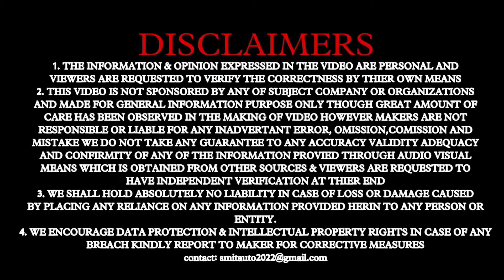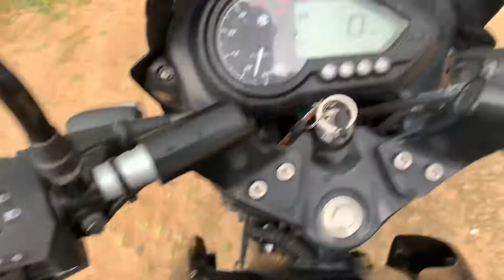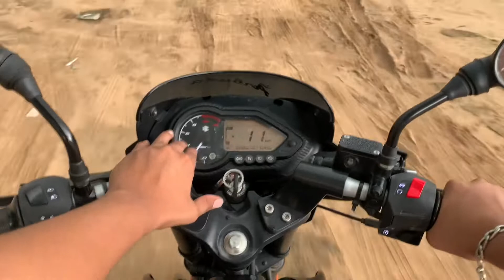BIKE चालाई ए और बनीये BEGINNER🤓 TO PRO😎|| PART~2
NAMASTEY BHAI

BIKE KAISE CHALAYE
BIKE CHALANA SIKHE
BIKE CHALANA SIKHE HINDI
HOW TO DRIVE BIKE
LEARN HOW TO DRIVE BIKE
BIKE KEVI RITE CHALAVU
BIKE DRIVING FOR BEGINNERS

WE ARE ONE OF THE FASTEST GROWING YOU TUBE CHANNELS FOR THE NEXT GENERATION OF YOUNG CARS AND BIKES FANS.
ENJOY THE VIDEO WE HAVE INCLUDING :- CARS REVIEW, BIKES REVIEW, TUG OF WAR, TOP SPEED, DRIVING EXPERIENCES,ETC.

1 VIDEO/PER DAY